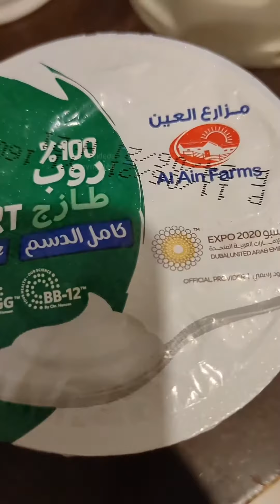How to prepare mango juice with yoghurt, in malayalam.